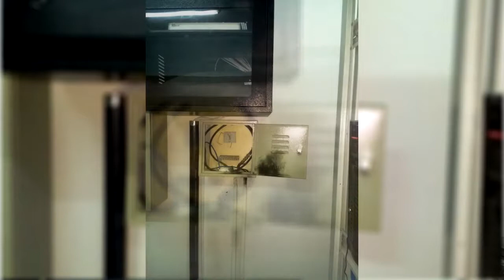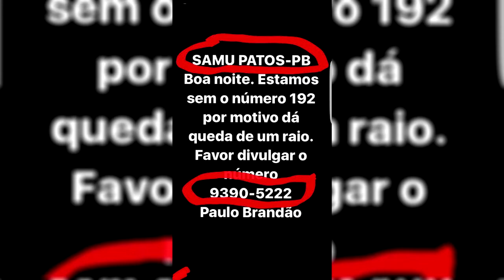Resumo da Semana dia 15 de abril de 2017